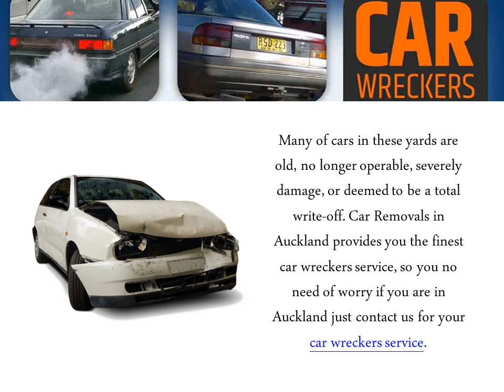How do I hire a trusted car wrecker company in Auckland?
A little extra money is a good compensation for your old car. Instead of keeping your old car useless in your backyard, you should sell its parts for money to west Auckland by car wreckers. You can check many forums online and join discussions about junkyards. You will learn from the experience of the other owners of old cars.